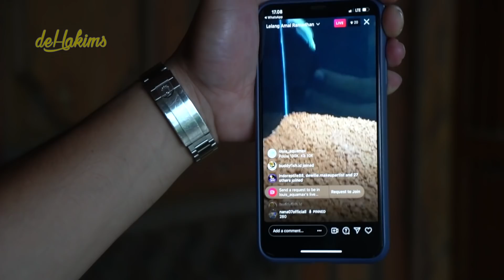KALO DISCUS DISATUIN SAMA ARWANA BISA GA YA?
Halo gaeess!! masih inget si Gede ga?? yang waktu gue ikut panen arwana pertama kali di kolamnya Suk Eng Pang dulu loohh.. masih inget?? nah ini sekarang si Gede udah Gede loohh.. udah keren banget bentuk badannya.. coba kita liat yukk..